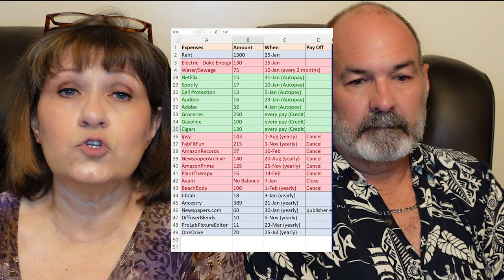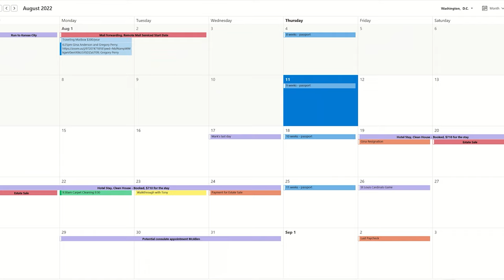Busting Our To-do List To Move To Mexico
¡Hola gringas y gringos!  With about 8 days left until our estate sale, we discuss our preparedness for leaving this home behind, forwarding our mail, canceling subscriptions, disconnecting utilities, and making the final push to Kansas City and South Dakota.

0:00 Intro
1:10 Administrative Needs for the Move
5:58 The Budget
6:48 Traveling Mailbox
11:37 This week's Patreon Patrons!
13:40 Constructed Itinerary for Mexico
16:00 Plans for the Channel
21:27 What Would You Like to See?